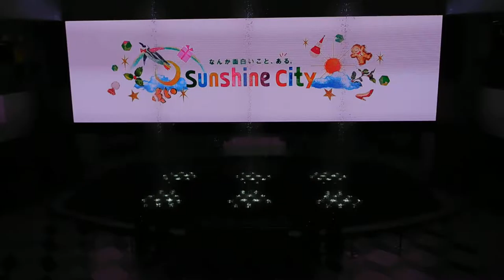DSCN0097クリスマス20161202サンシャイン６０ 噴水広場